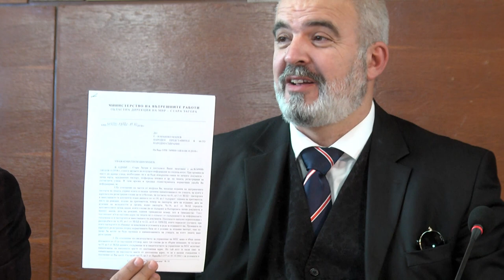Маноил Манев: Булевардът в Чирпан да носи името на художника Никола Манев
Никола Манев е световноизвестен художник. Родена е на 28 август 1940 г. в Пазарджик, но е израснал в Чирпан. Завършил е Художествената гимназия в София, а след това Академията по изящни изкуства в Париж, Франция. Именитият български творец има около 160 самостоятелни изложби в цял свят.

Участвал и в множество групови изложби и биеналета. Над 3000 негови платна са притежание на държавни и частни колекции и музеи в над 30 страни по света.

През април 2000 г. Никола Манев купува старинна възрожденска къща в Чирпан, възстановява я и я завещава на града. Тя дели общ двор с къщата музей „Пейо Яворов“. Заедно с къщата Никола Манев дарява на Чирпан 40 свои картини от различните периоди на творческия си път. Правил е дарения и за местната болница. През 2008 г. Никола Манев става академик на Българската академия за наука и изкуство. Безспорно е, че Никола Манев е най-значимият наш съвременник, чието име и дейност до голяма степен е свързано с Чирпан.

Никола Манев почина на 25 август 2018 г. в Париж. Урната с праха му беше положена на 9 септември 2018 г. в Чирпан.

Общинските съветници от ГЕРБ в Чирпан започваха дебат за това централният булевард в Чирпан, който сега носи името на Георги Димитров – една изключително спорна личност в новата история на България Георги Димитров, да се преименува на бул. „Никола Манев“.

Решението трябваше да бъде разгледано и гласувано в Общинския съвет приз октомври, но през този месец заседание на Съвета не се проведе. Днес в залата в Община Чирпан се проведе обществено обсъждане за това дали и защо централният булевард в Чирпан трябва да приеме името на Никола Манев.

Общественото обсъждане обаче премина пред празна зала. В него участваха само общенските съвенници от ГЕРБ в Чирпан и народният представител Маноил Манев (депутатът няма родствена връзка с фамилията Маневи, но също е свързан с Чирпан, защото баща му е чирпанлия). Срещу тях беше седнала само председателят на Общинския съвет Даниела Драгийска. Тя се включи в дискусията само, за да отговори на журналистически въпроси, на които обясни, че не иска да сподели личното си мнение по темата или че все още няма такова.

ilko gruev